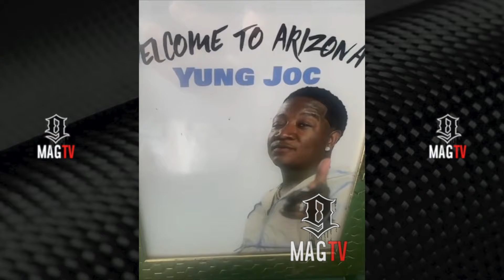Yung Joc Is Unbothered After Wife Kendra Robinson Reacts To His Alleged Cheating! 💔